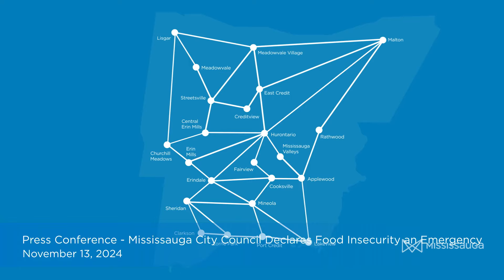Press Conference – Mississauga City Council Declares Food Insecurity an Emergency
Mississauga City Council passed a motion on November 13, 2024 to declare food insecurity an emergency in Mississauga. This formal city-wide declaration is a monumental step in recognizing:

1️⃣ Food insecurity has gone beyond crisis levels.

2️⃣ Food insecurity is not a temporary issue and more needs to be done at all levels of government to solve this problem long-term.

To take action, visit: foodbanksmississauga.ca/groceries-benefit